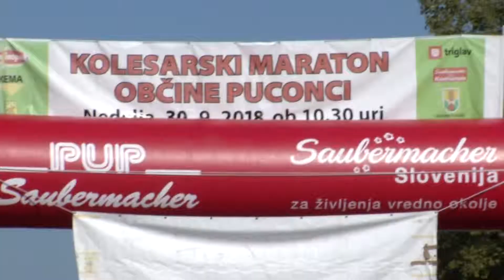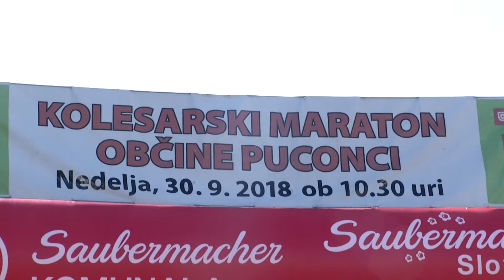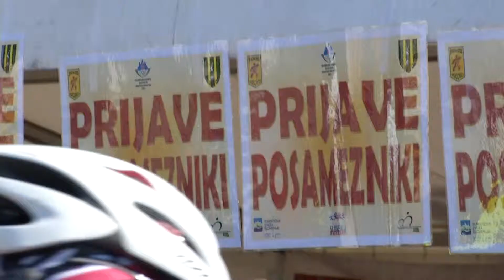Kolesarski maraton Občine Puconci, 3.10.2018